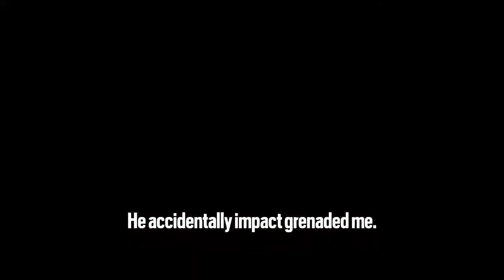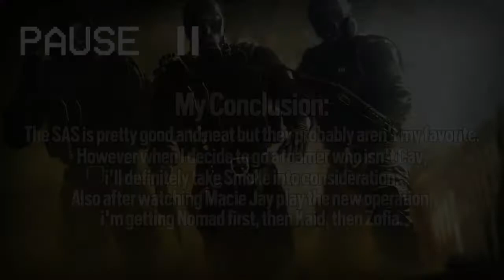New Favorite Unit?